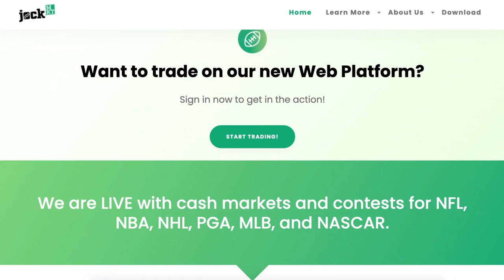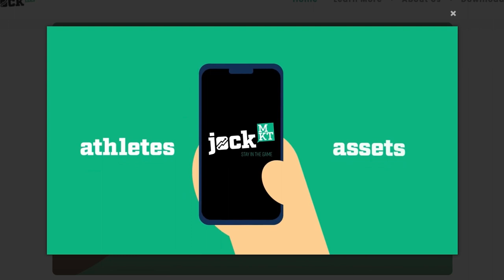Final 2022 Big Board Player Rankings | NFL Stock Exchange | PFF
Hosts Trevor Sikkema and Connor Rogers take a look at each other's 2022 big boards for the first time ad react to it live on the podcast. The two discuss their differences in top overall player, top 20, and a handful of prospects who stick out that they are either lower or higher on than consensus.